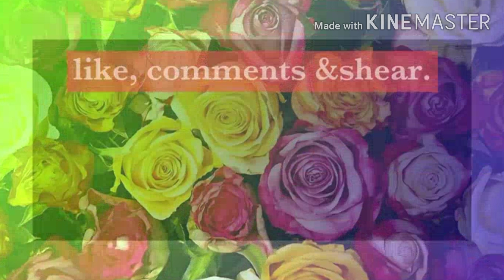স্বল্প সময়ে অল্প কিছু রান্না দিয়ে আজকের দুপুরের লাঞ্চ করলাম ۔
Cooking2Vlog By Pihus's Mom#Pihu's cooking #
Pihu'vlog#